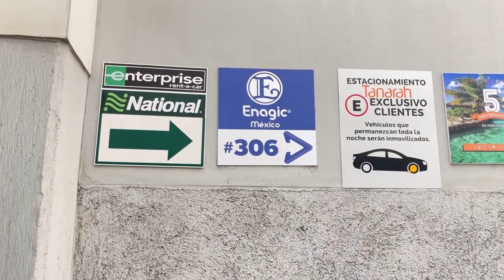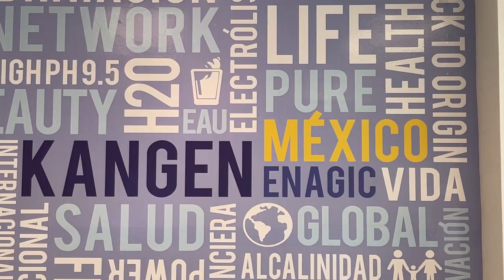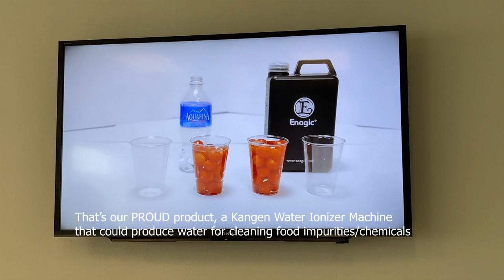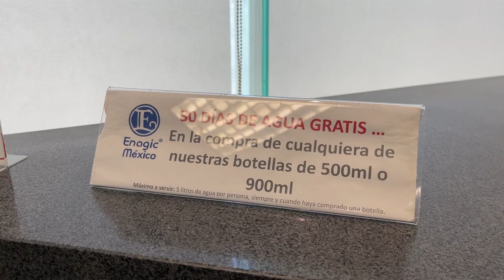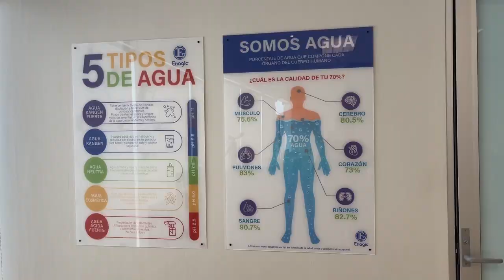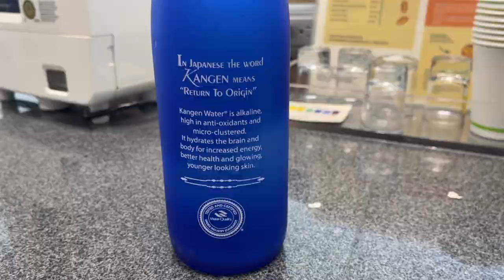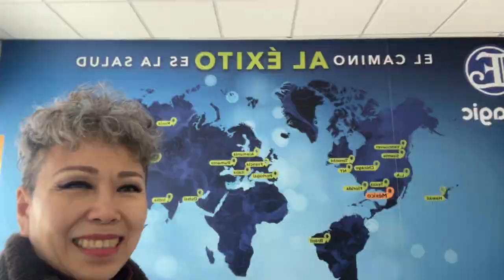Mexico #33 - Enagic's KANGEN WATER office in Monterrey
I am a distributor of Enagic Japan that manufactures a household medical device that produces 7 types of medical grade waters. Visiting my principal's office worldwide is one of the things I enjoyed the most.

Enagic was established in 1974 in Japan (electrolyzed water machines for hospitals)
Management System Certificates (ISO):
ISO 9001 , ISO 14001, ISO13489 (Medical Device Certification in Japan)

THE PROPERTIES OF KANGEN WATER

ACTIVE HYDROGEN RICH
Through the process of electrolysis, your tap water becomes Active Hydrogen(OH-) rich Kangen Water®.

Kangen Water® is high concentration of Active Hydrogen (OH-). It is an efficient antioxidant that diffuses rapidly across cell membranes and can reduce free radicals, suppressing oxidative stress.

-Negative ORP (Oxidation-Reduction Potential)
Active Hydrogen rich water is characterized by exhibiting a negative ORP. A high ORP value (in positive numbers), indicates that a substance has a higher oxidizing potential. In generalized terms, for humans a positive or high ORP is better for the outside of the body (cleaning and sanitizing).

A low ORP value (in negative numbers) indicates that a substance has a higher anti-oxidizing potential, and is preferred for oral consumption.

Just like pH, ORP values are an important measurement for determining the quality of water.

ALKALINE
As with most things in life, optimal health begins with balance. Our bodies must maintain a pH balance of 7.365, which is slightly alkaline. A pH scale is used to determine whether a substance is acidic or alkaline. On this scale 7.0 is neutral. Anything above 7 is considered alkaline and anything below 7 is considered acidic.